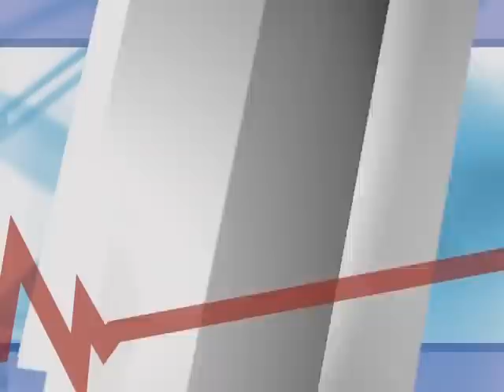『月刊ニュータイプ６月号』発売CM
月刊ニュータイプ６月号
2010年5月10日発売！